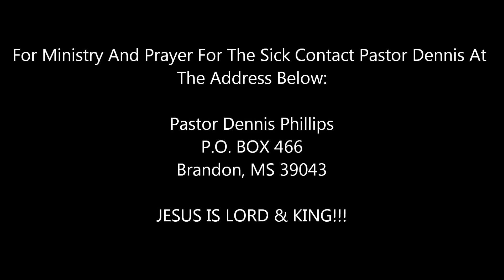"Hear The Word Of God And Be Healed"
Jesus said, take heed what you hear: ( Mark 4:24 )
Are You Hearing The Word of God ? Many Today Are Hearing The Opinions & Theories Of Men And Women Instead Of The Word Of The Living God.
   There Are Many People That Would Still Be Alive And Well Today If They Would've Been Faithful To Church ( The Right Church ) Hearing The Word Of God On Regular Basis.

For Ministry And Prayer For The Sick Contact Pastor Dennis At The
                                            Address Below:

                                      Pastor Dennis Phillips
                                        Brandon, MS 39043